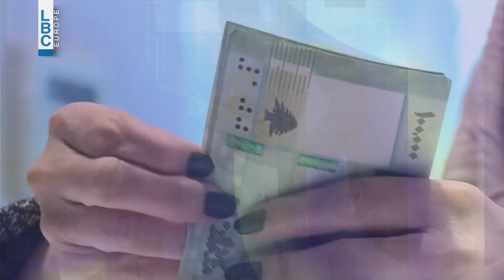2030 رؤية لبنان - الخميس - 18-7-2019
2030 - رؤية لبنان - الخميس - 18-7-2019
رؤية لبنان 2030 - مع ألبير كوستانيان - الخميس 9:30 مساء على LBCI وLDC
وعبر موقعنا الالكتروني وتطبيقاتنا LBCI LEBANON على iOS - Android - Apple TV